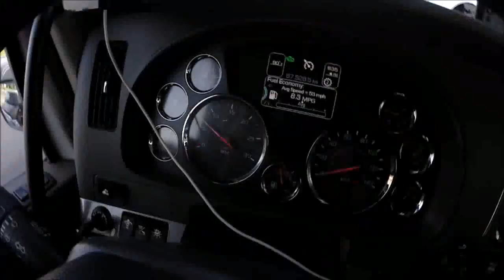Trucking With Molly Day 140 #@$% Hole Of A Truck Stop